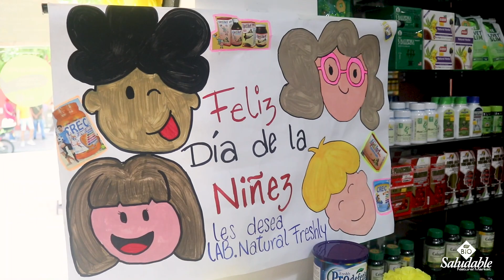DÍA DEL NIÑO BIOSALUDABLE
BIOSALUDABLE TU TIENDA NATURAL

CONTAMOS CON SERVICIO CONTRAENTREGA
A NIVEL NACIONAL

SI TE ENCUENTRAS EN VALLEDUPAR
DEPENDIENDO DE LA UBICAIÓN EL DOMICILIO ES GRATIS

TRANSFERENCIA (Transferencia a Bancolombia, Davivienda)

EFECTIVO (Paga todo desde tu casa)

SISTECRÉDITO (Lleva productos a crédito, crea una cuenta de Sistecrédito y Listo)

DATÁFONO (Si estas en Valledupar te enviamos el datafono a la comodidad de tu casa)

PÁGINA WEB (Lleva tus productos y paga contra entrega)

NUESTRAS LÍNEAS DE ATENCIÓN AL CLIENTE